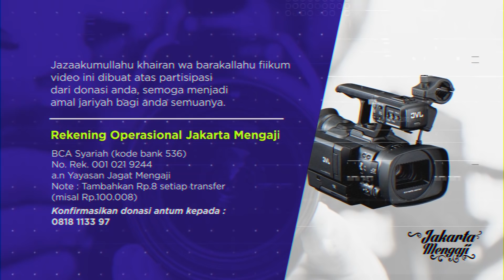Imam Mahdi Dibaiat 2020? - Ustadz Muhammad Abduh Tuasikal,M.Sc.